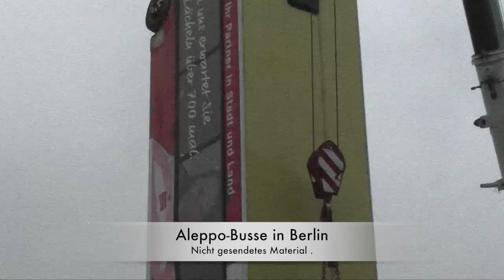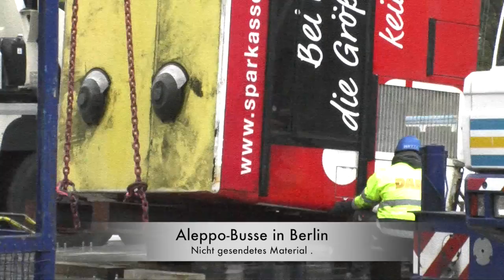Aleppo-Busse kommen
Aleppo-Busse kommen---Das V:TV Team und Kollegen v.Deutschland Funk waren v. Anfang an da bei Hier nicht gesendetes Material ---Diese Aktion sorgte für Diskussionen ,nicht jeder Berliner war für diese Aktion.Viel Besucher waren sehr berühert.